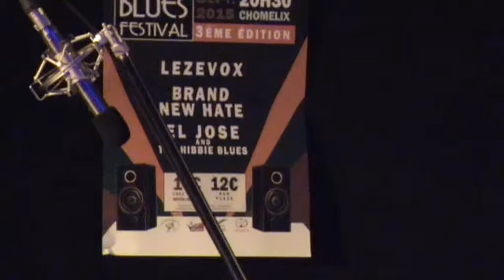EL JOSE and The Hibbie Blues au CHOM'BLUES Festival partie n°4